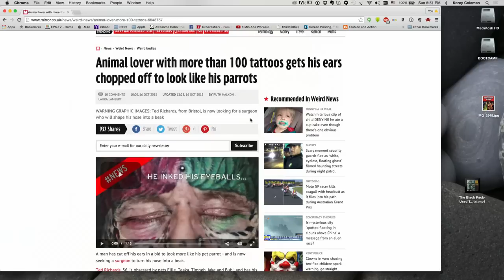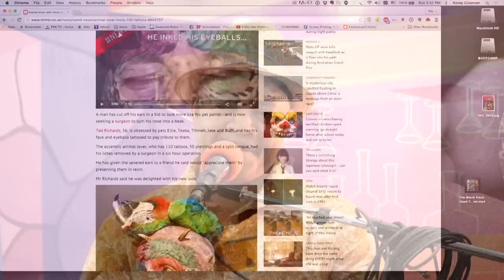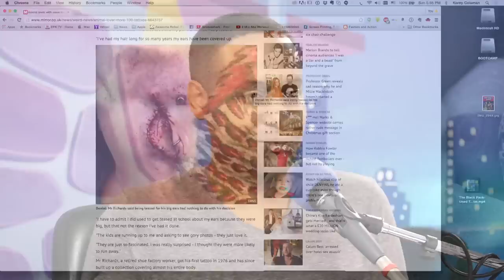TED THE PARROT MAN - Double Toasted Highlight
Korey and Martin talk about the strange man who surgically altered his face to look like a parrot.